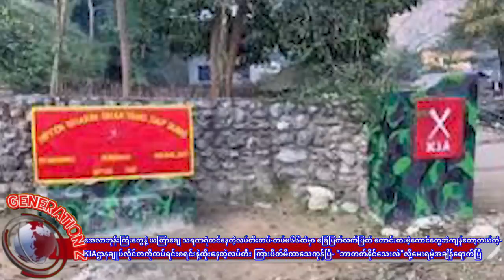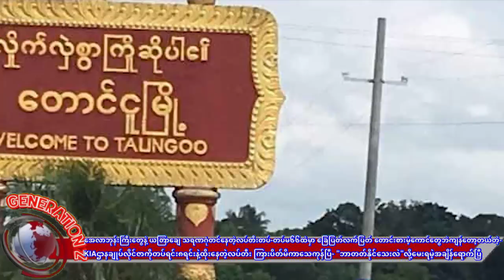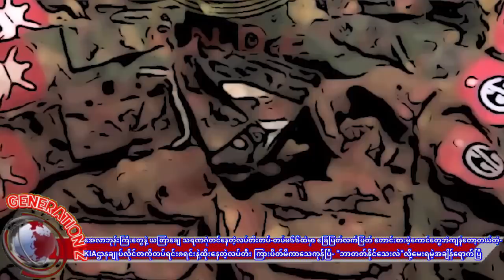ဒီတစ်ချီက အဆုံးဖြတ်ဘဲ! KIAဌာနချုပ်မှာ မအလရဲ့ တပ်ရင်း(၈)ရင်း မျိုးပြုတ်ပြီ-ခြေ-ပြတ်လက်-ပြတ်တွေပုံလို့